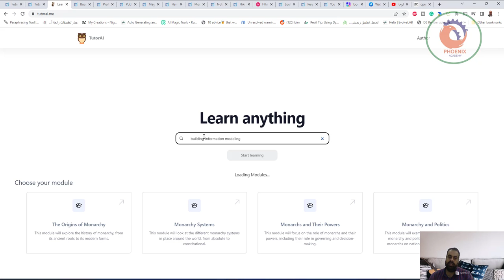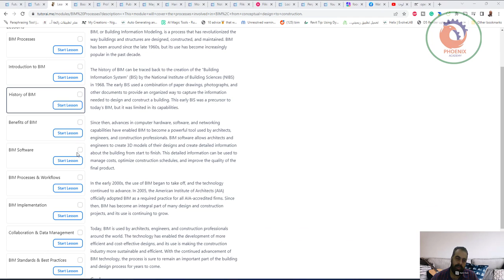Tutor AI هي عبارة عن منصة تعليمية مدعومة بالذكاء الاصطناعي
Tutor AI هي عبارة عن منصة تعليمية مدعومة بالذكاء الاصطناعي. يمكنك إدخال أي موضوع وسيزودك بالعديد من الخيارات التي يمكنك استخدامها للتعرف على هذا الموضوع.

❤️ روابط التواصل
✅ انستجرام